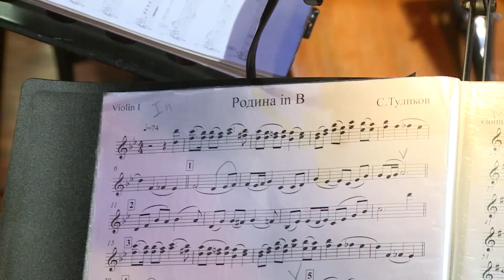Показательный оркестр МЧС России поздравляет с Днем гражданской обороны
Концерт показательного оркестра чрезвычайного ведомства, посвященный 88-летию со дня образования гражданской обороны.